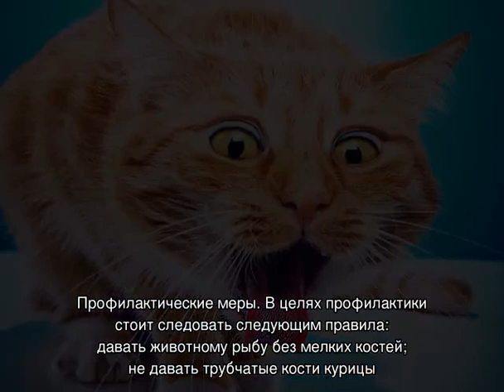Что делать если кот подавился, застряла кость в горле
Все что нужно знать хозяину о том что делать если кот подавился. Особенности строения глотки и пищевода у кошек. Симптомы состояния. Алгоритм действий если у домашнего питомца застряла кость в горле. В каких случаях нужно обратиться к ветеринару.